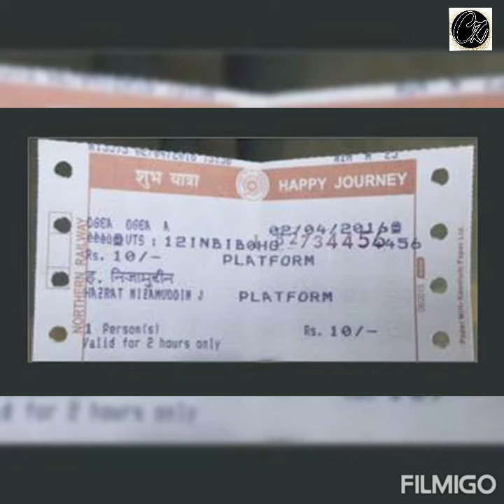।। নজরুল ইসলামের ।। কন্ঠে - সংহিতা মজুমদার ।। সম্পাদনা - শান্তনু দত্ত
সংহিতা মজুমদারের কন্ঠে কাজী নজরুল ইসলামের লেখা " থাকবো নাক্য বদ্ধ ঘরে " সকলকে শুনতে অনুরোধ রইল  🙏🙏🙏🙏